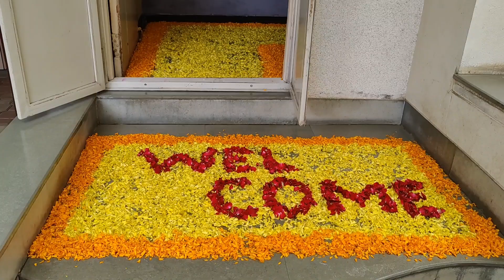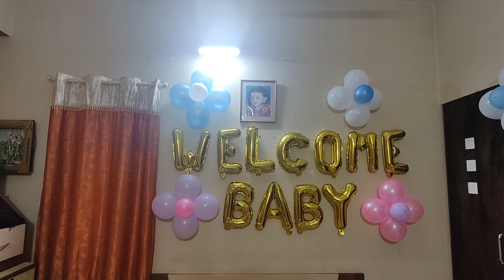beby welcome decoretion|| बाळाच्या स्वागताची तयारी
beby welcome decoretion|बाळाचे घरी स्वागत | बाळाचे स्वागत || बाळाच्यास्वागताची तयारी ‎@mrsnashikkar

नमस्कार मंडळी
@mrsnashikkar  चॅनल वर आपले स्वागत आहे आणि आज आपण माझ्या नातवाच्या आगमनाची तयारी  आपल्या बरोबर शेअर केले आहे तसेच खान्देशी संस्कृती परंपरा आपल्याला vlog द्वारे शेअर करत असते तर व्हिडिओ संपुर्ण बघा आणि आवडल्यास लाईक शेअर आणि सबसक्राईब नक्की करा